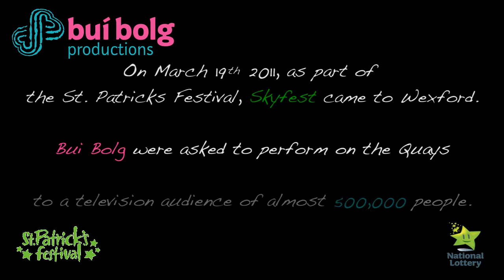Skyfest 2011 Final